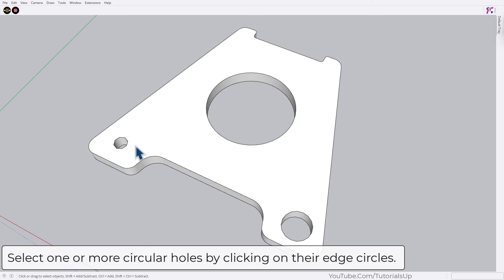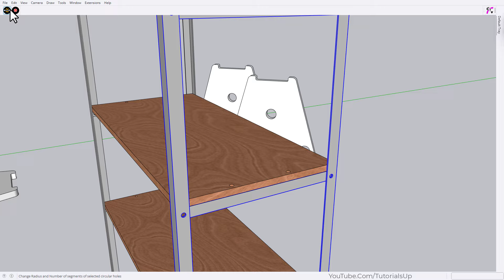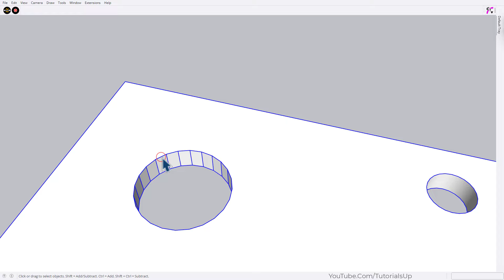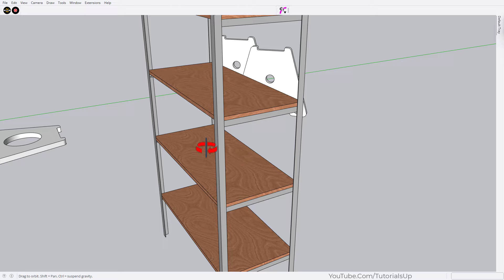Fredo6 Hole Editor Plugin for SketchUp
Plugin: HoleEditor
Developer: Fredo6

Chapters
00:00 - Intro
00:04 - Basic (Hole Editor)
01:14 - Practical Example
01:40 - Delete Holes
01:58 - How to Fix Circles